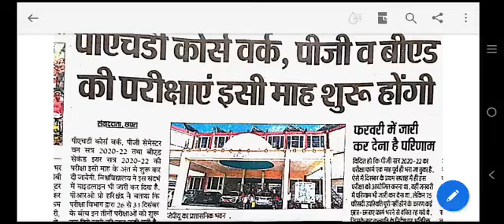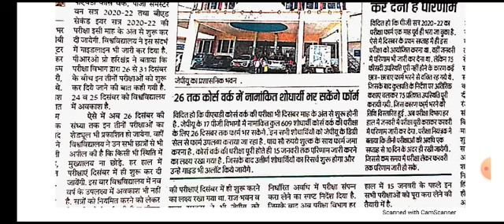Bed 2nd year exam date 2020-2023।। anand raj